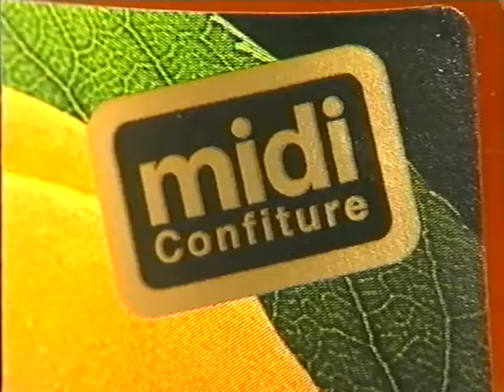Coop Mittwochstudio, Folge 740 vom 29. November 1991